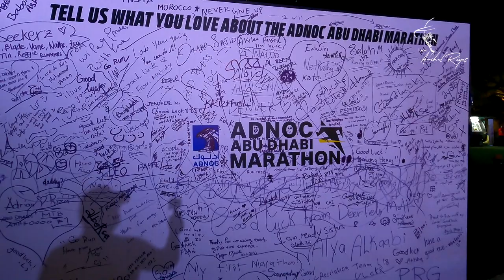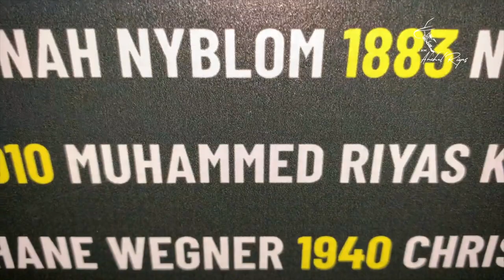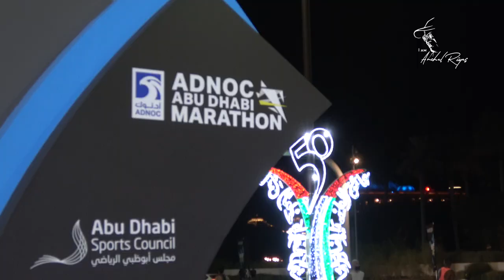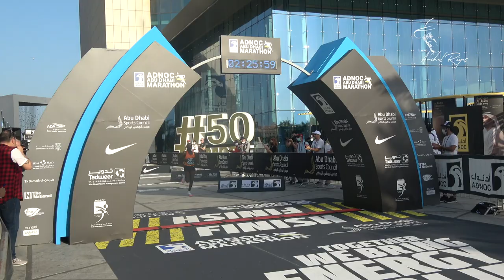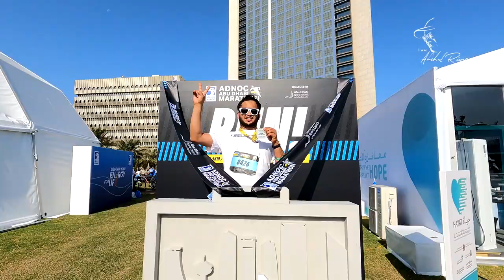ADNOC ABU DHABI MARATHON 2021- RUN ABU DHABI - COMPLETE VIDEO